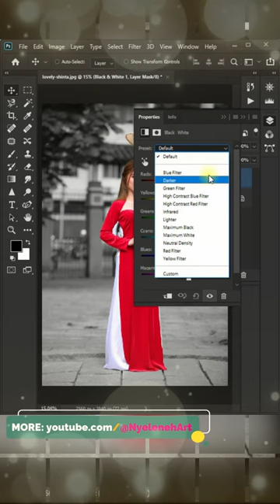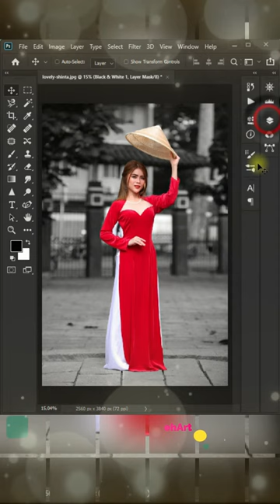Color Splash Photo Effect || Photoshop Basic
Simple short video tutorial how to make a effect of color splash. Your subject look colorful and the background is black and white.

Enjoy bro and sis ...